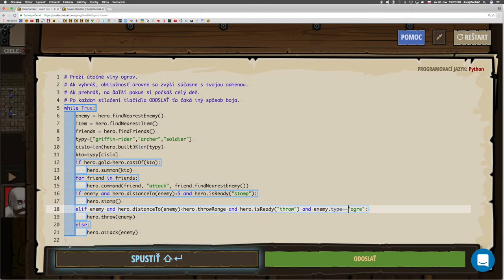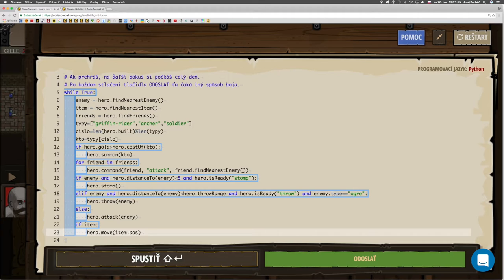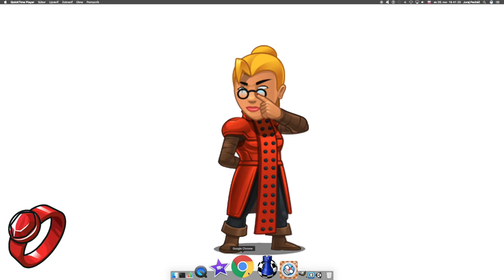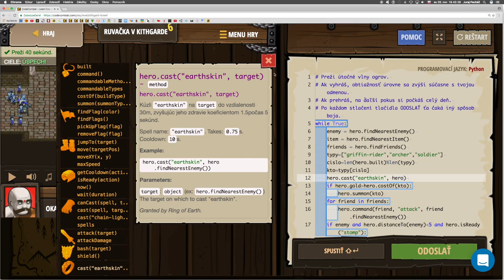💣 128 ☞ Ruvačka v Kithgarde║CodeCombat Python║ Programovanie s Yetim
Preži útočné vlny nepriateľov. Po každej tvojej výhre sú stále surovejší. Ak prehráš, na ďalší pokus si počkáš celý deň.